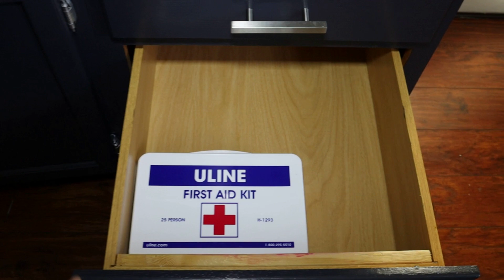Clean with Me | Cleaning Motivation | Organize With Me | Kitchen Organization 2019 Declutter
Clean with Me Cleaning Motivation. Organize With Me Kitchen Organization declutter
Clean with me and kitchen cabinet organization video

Winner Announcement!

My vlogging equipment:
Canon 90d
18-55mm lens
Ring Light
(Amazon links)